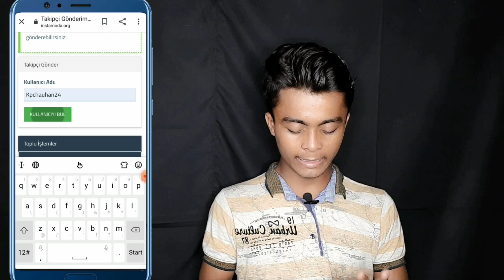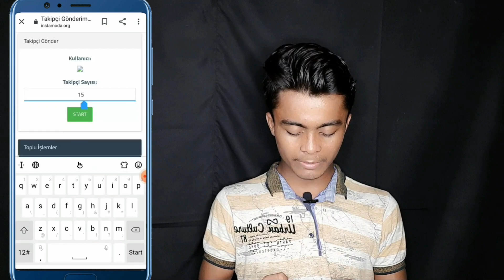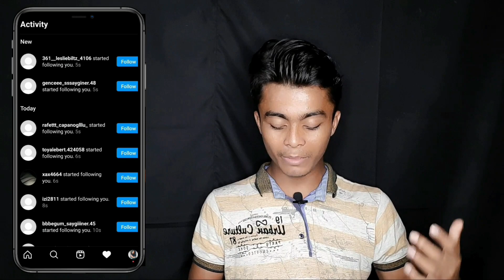How to get Instagram followers fast | How to increase instagram followers 2021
Title ⤵
Guys plz 🙏 keep supporting 1k subscribers so soon our channel Eshu Pictures 🔥🙏

About hastag⤵
Instagram followers
How to increase Instagram followers on Instagram
instagram pr follow kaise badhaye bina kisi app ke
increase instagram followers 2021
✨Instragram username__ editzeshu
Thank you so everyone❤
Keepsupporting and keeploving